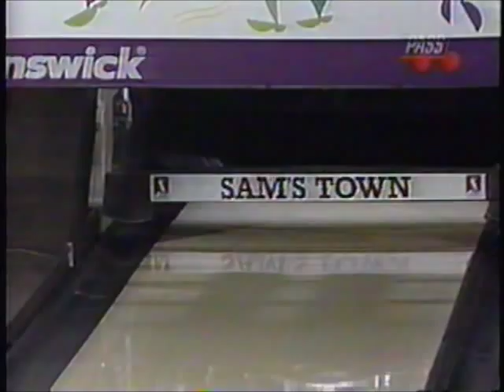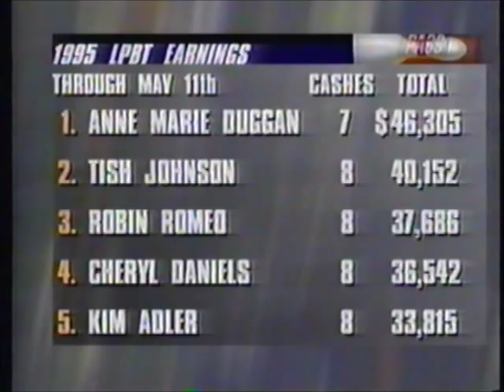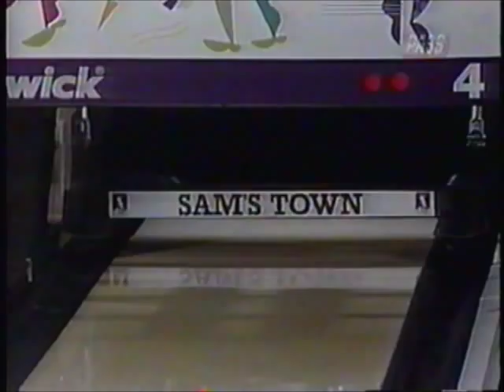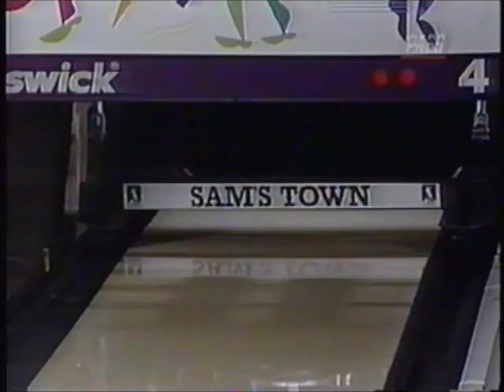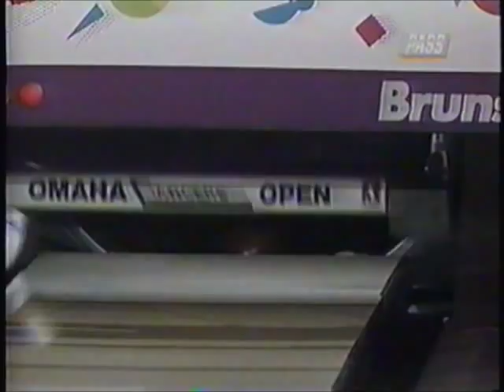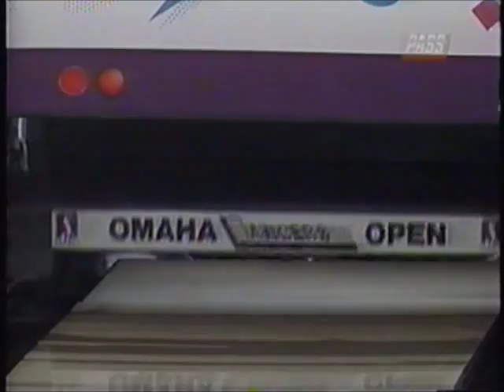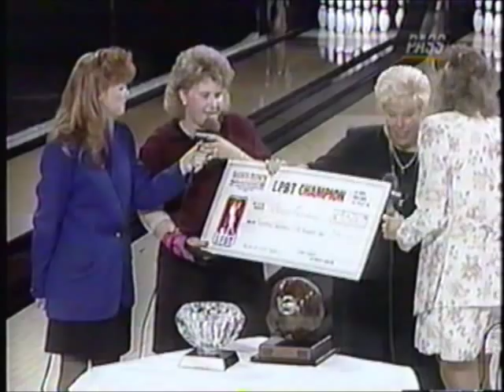1995 LPBT Omaha Lancers Open